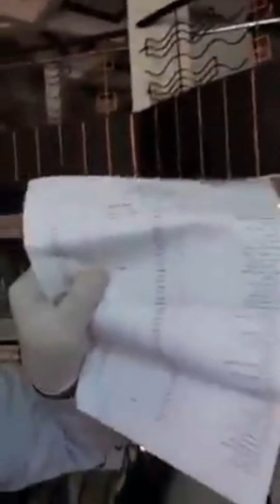National hospital Lahore in what happened??